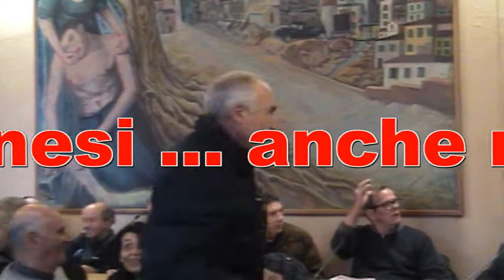La storia, inizio e chiusura L’imprimatur del “giovane sindaco “, Giacomo Mangoni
Giacomo Mangoni sindaco di Agliana
Vorrei fortemente è che, tutto questo fermento non finisse oggi con questa presentazione  ma andasse avanti “…  Quest’opera a una valenza storica, la si legge bene, uno stile molto fresco …”
“… una rivoluzione gioiosa, una rivoluzione dove la parola che emerge è quella della condivisione …”
“ … questi strumenti devono essere in grado di unirci e non di dividerci … “
“ … Un uomo senza sogno senza utopie  sarebbe un mostruoso animale …” Arnaldo Nesti pagina 7 …
La redazione